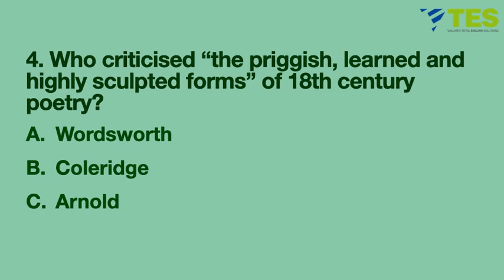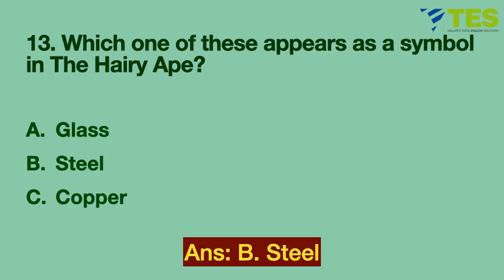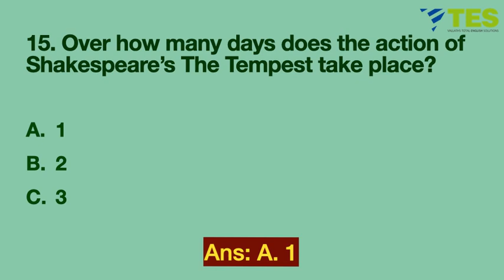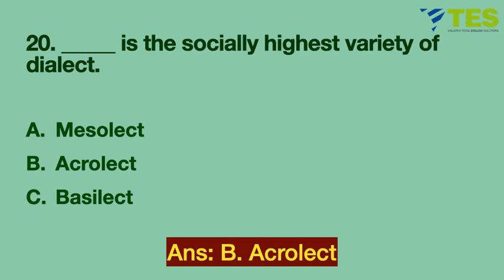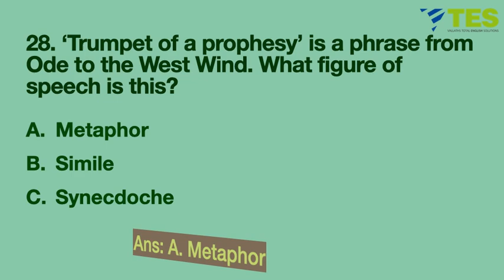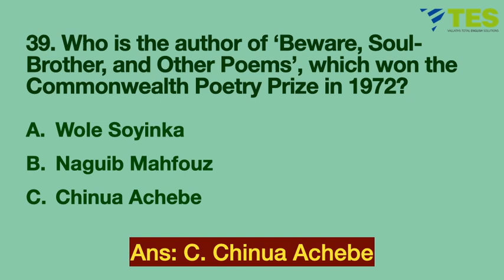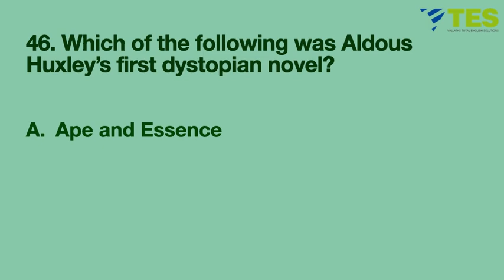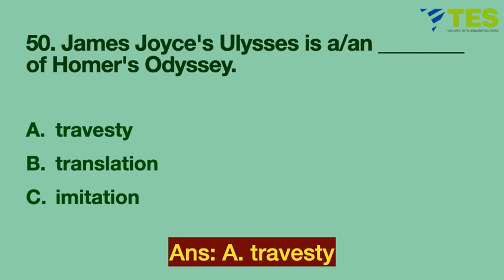MEGA MODEL TEST 3 | NET/JRF PYQ | STUDY PLAN DAY 44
Crack JRF with our Study Plan questions from Dr Kalyani Vallath. Previous Year Questions covered here. We provide best free materials for ugc net english preparation.